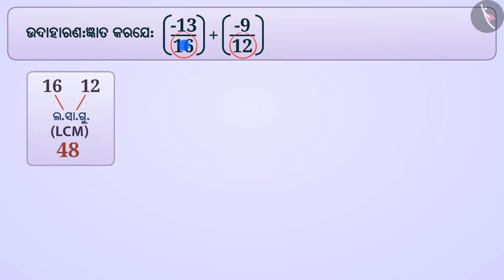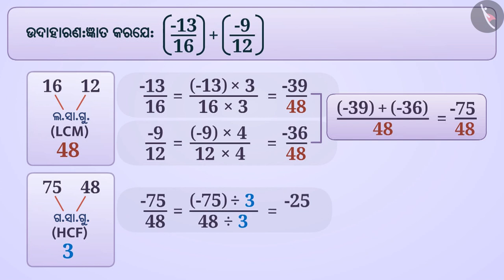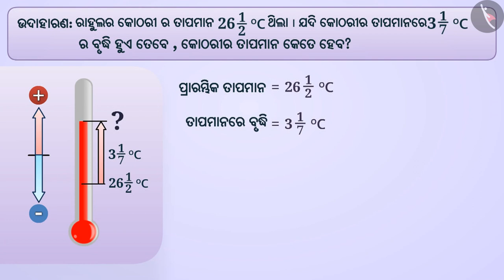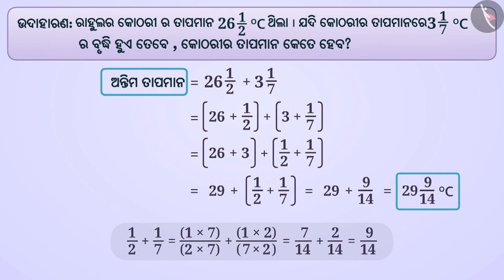ପରିମେୟ ସଂଖ୍ୟାଗୁଡ଼ିକର ଯୋଗ | Part 2/3 | Addition of Rational Numbers | Odia | Class 7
Class 7 | ପରିମେୟ ସଂଖ୍ୟାଗୁଡ଼ିକର ଯୋଗ | Part 2/3 | Addition of Rational Numbers | Odia | Class 7

TicTacLearn Video
Interactive Videos